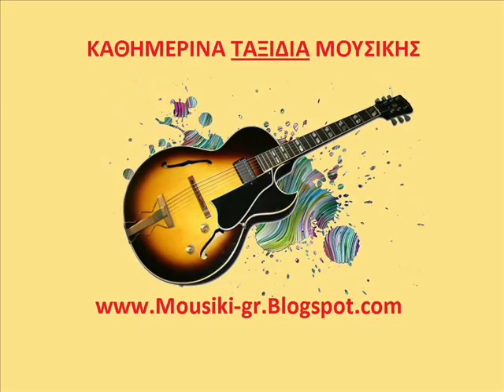mousiki-gr mitropanos i agapi xathike Η ΑΓΑΠΗ ΧΑΘΗΚΕ .